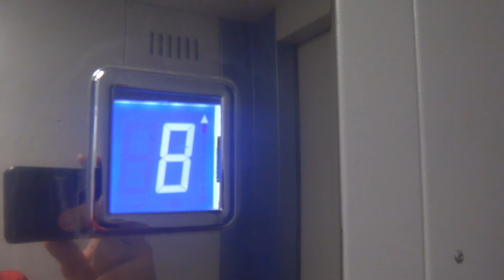Электрический лифт V=1 м-с, грузоподъемность 400 кг (2667)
50 лет Октября, дом 19, подъезд 1